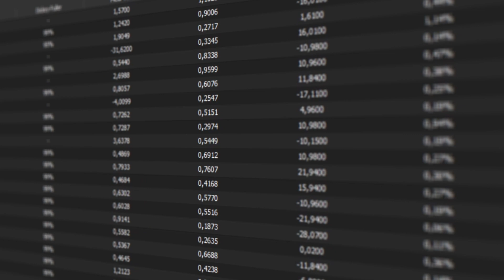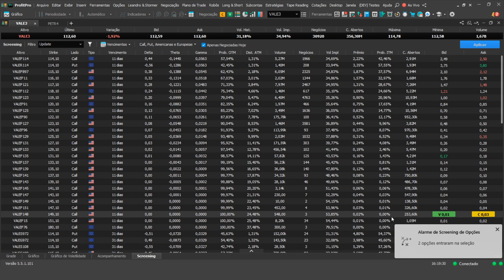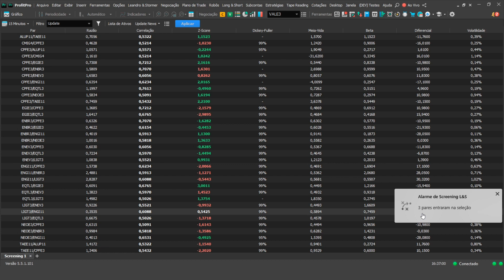Update News - Novos Alarmes para Matriz de Correlação, Screening de Opções e Screening Long & Short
Neste Update News, trazemos novidades para as ferramentas Matriz de Correlação, Screening de Opções e Screening Long & Short. Confira em detalhes neste vídeo!

* Matriz de Correlação Disponível na versão ProfitPro.
* Módulo de Opções está disponível de forma nativa somente na versão ProfitPro.
* Plugin Long & Short está disponível de forma nativa somente na versão ProfitPro Multibroker (Contratação via Nelogica)